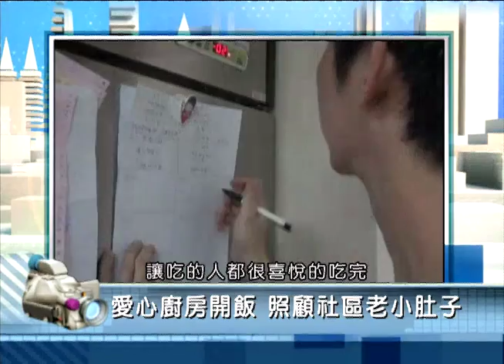2015年11月2日PeoPo公民新聞報